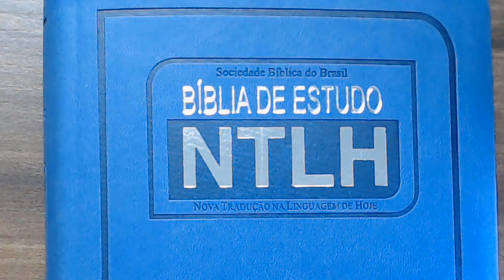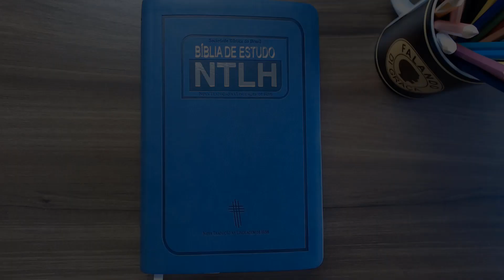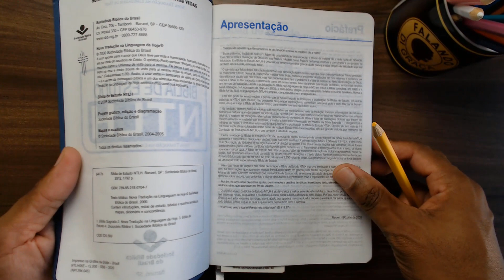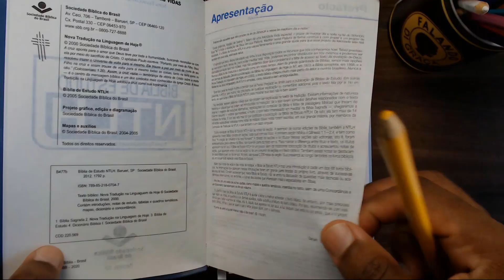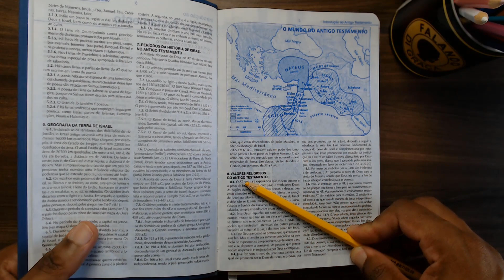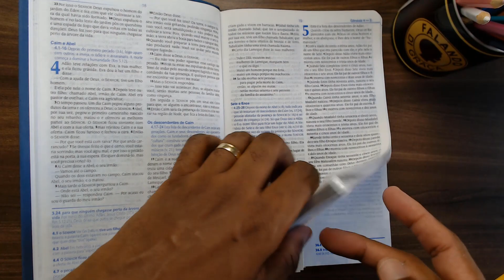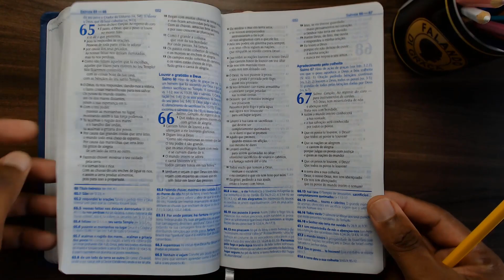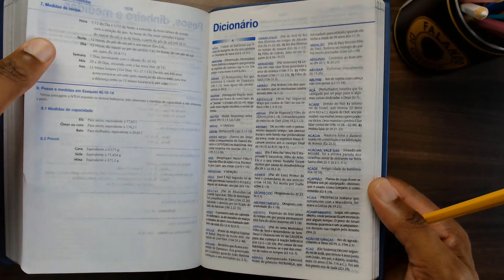🔴 BÍBLIA DE ESTUDO NTLH - Bíblia Nova Tradução na Linguagem de Hoje - Review | Flávio Sacramento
🎯 Onde comprar sua Bíblia com SEGURANÇA E RAPIDEZ:

📌 ​ - Bíblia de Estudo NTLH Grande Couro Sintético

📌​ - Bíblia de Estudo NTLH Couro sintético Azul

📌 ​ - Bíblia de Estudo NTLH Couro sintético Azul escuro

📌 ​ - Bíblia de Estudo NTLH Couro sintético Rosa

📌 - Bíblia da Mulher com índice NTLH - Capa Aquarelada
📌QUER PARTICIPAR DA MINHA COMUNIDADE no Telegram?

🔻🔻LINKS IMPORTANTES 🔻🔻

🌐 CONECTE-SE COMIGO🌐

✅ Dúvidas? Fale comigo pelo zap

● Dar uma passada nos COMENTÁRIOS